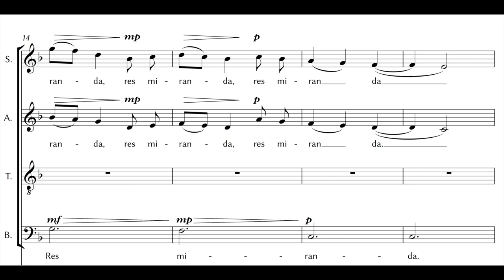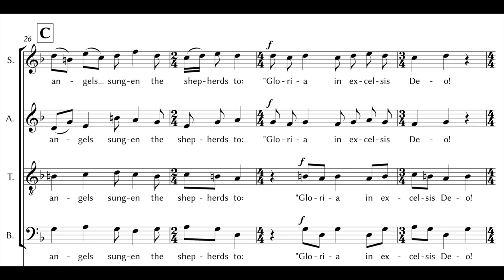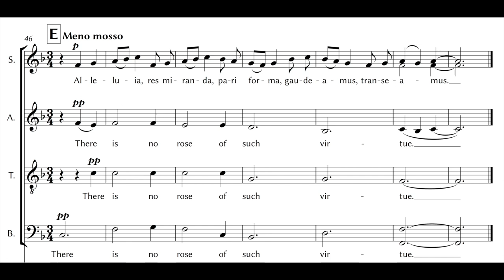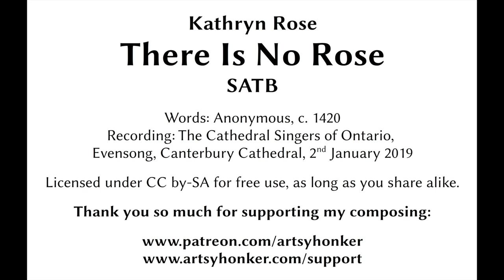There Is No Rose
The Cathedral Singers of Ontario sing my setting of "There Is No Rose" at Canterbury Cathedral.

Rose artwork by Delyth Williams.

1. There is no rose of such virtue As is the rose that bare Jesu;
Alleluia.
2. For in this rose contained was Heaven and earth in lile space;
Res miranda.
3. And by that rose we may well see That he is God in persons three,
Pari forma.
4. The angels sungen the shepherds to: Gloria in excelsis deo:
Gaudeamus.
5. Now leave we all this worldly mirth, And follow we this joyful birth;
Transeamus.
6. Alleluia, res miranda, Pari forma, gaudeamus,
Transeamus.
Res miranda -- 'wonderful thing' or 'miracle'
Pari forma -- 'equal in form'
Gaudeamus -- 'let us rejoice.'
Transeamus -- 'let us follow' or 'let us turn [from earth to heaven]'